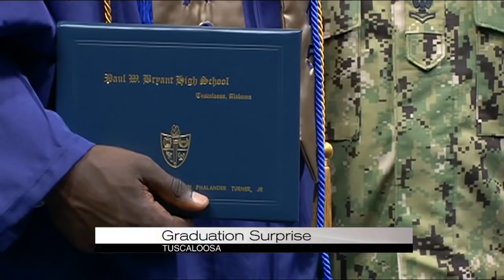Navy Mom Surprises Son at His Graduation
The only thing that Steven Turner Jr. wanted for graduation was for his mother to be there to see him walk across the stage.  There was just one problem: his mother, a navy officer, had been deployed to Guantanamo Bay for the past 9 months.